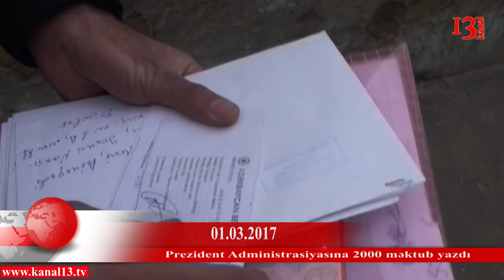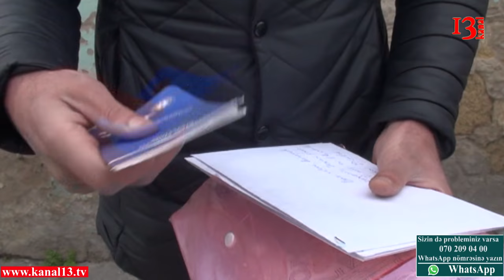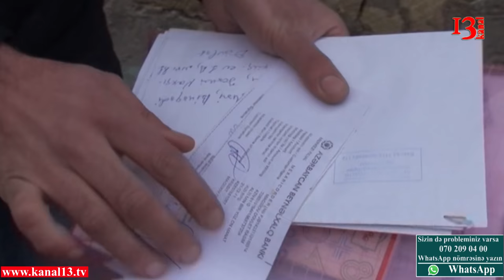Prezident aparatına 2 min məktub göndərən gənc nəticəsizlikdən şikayətçidi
Bakı sakini Məcidov Dövlət maddi durumunun ağır olmasından şikayətçidi. Problemləri ilə bağlı kanal13 danışan gənc heç bir qurumun ona kömək etmədiyini bildirib. Hazırda kirayədə yaşayan Məcidov Dövlət bildirib ki, işi olmadığına görə,   artıq  evin kirayə haqqını ödəməkdə çətinlik çəkir. Gənc dövlət qurumlarından müraciət edərək ona kömək olunmasını istəyib.